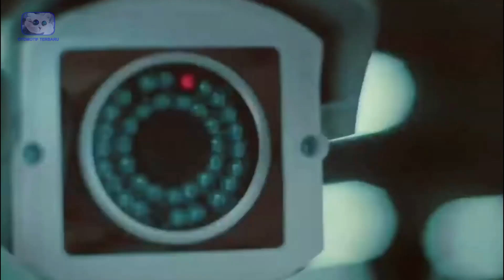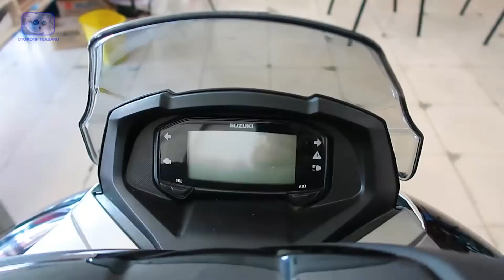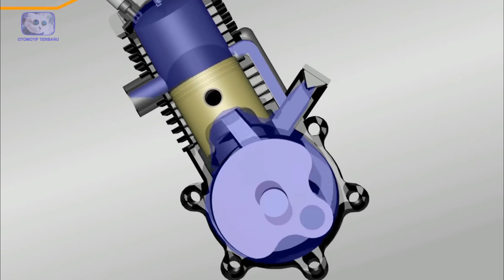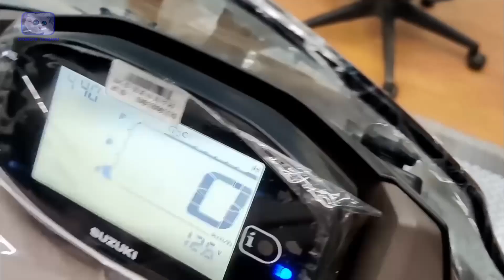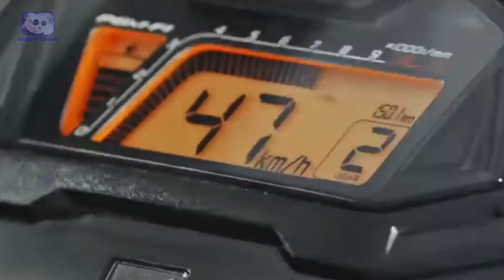SUZUKI BURGMAN 125 SIAP KALAHKAN YAMAHA LEXI, HARGA 17 JUTAAN!!, OTOMOTIF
Suzuki, honda dan juga Yamaha termasuk pabrikan otomotif lawas yang di kenal oleh seluruh warga Indonesia. Dimana ketiganya memiliki performa masing – masing yang tak bisa disepelekan. Jika Yamaha sudah merilis kendaraan baru, pasti akan di susul oleh pabrikan honda, selanjutnya akan di susul lagi dengan pabrikan Suzuki. Itulah yang terjadi di dunia otomotif dunia sejak dari dulunya. Dengan gemparnya segmen skuter matic gambot, ehh Suzuki jelas gak mau kalah dong. Pabrikan ini juga meluncurkan unitnya yang diberi nama Suzuki burgman 125. Intip yuk! Ini dia!!! SUZUKI BURGMAN 125 SIAP KALAHKAN YAMAHA LEXI, HARGA 17 JUTAAN!!